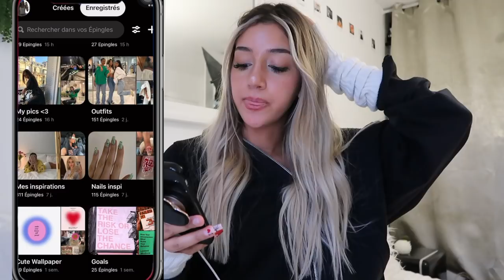MY WISHLIST 😍🌟 *christmas , bape, ugg ...* trendy clothes *